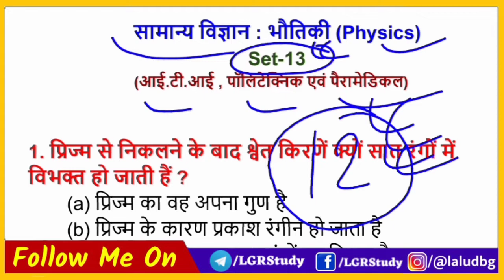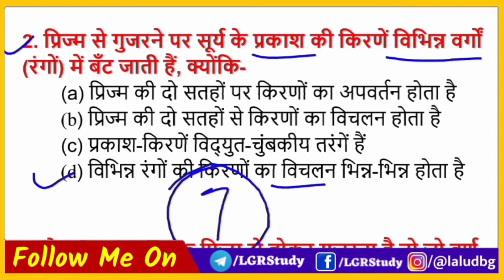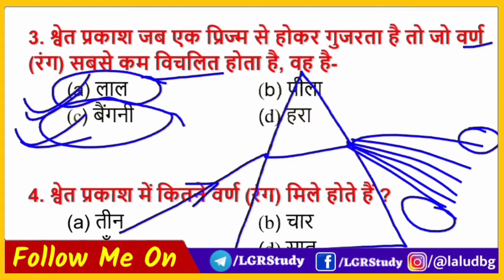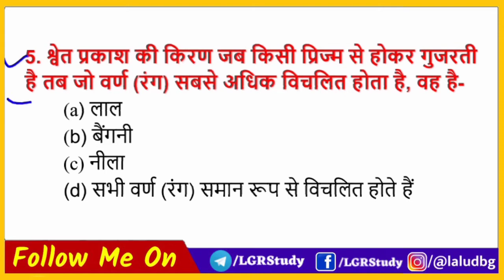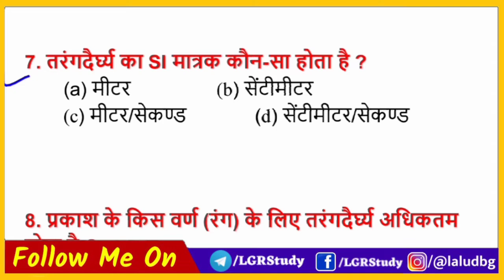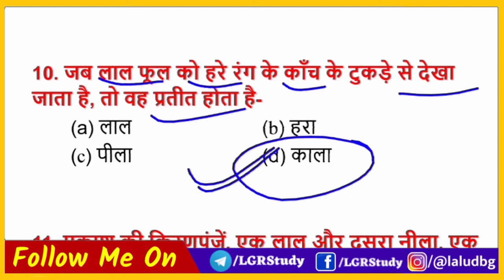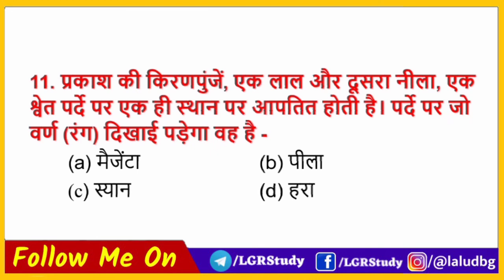#16 vvi question for ITI, polytechnic & paramedical entrance exam 2022 | lgr study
vvi question for ITI, polytechnic & paramedical entrance exam 2022 | iti question | lgr study

☝️☝️इस एप्प पर आप को  10th, 12th, ITI, पॉलिटेक्निक एवं पारामेडिकल के बेहतर तैयारी के लिए स्टडी मेटेरियल, PDF, class Note, Live Class, प्रैक्टिस सेट एवं Daily Quiz बिल्कुल फ्री में मिलेगा तो अभी डाउनलोड करें